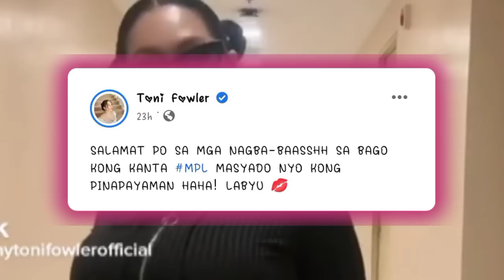Grabe!! Bagong Music Video ni TONI FOWLER binatikos! Toni Kaagad Rumesbak!